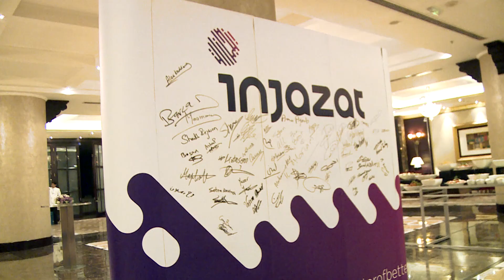Injazat Employee Annual Gathering 2017